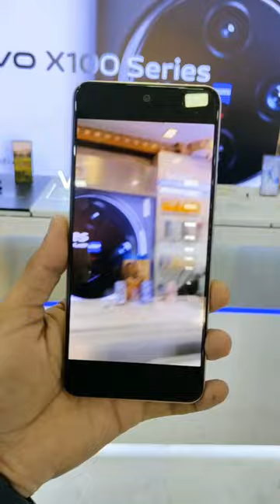Vivo Y200e 5G || Ultra Stabilization Video Capture 📸🔥😱smartcornervlog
Vivo Y200e 5g || Ultra Stabilization Video capture

Vivo Y200e 5g Ultra Stabilization Video shoot

Vivo Y200e 5g Video shoot Short

Vivo Y200e 5g Video quality

Vivo Mobile Video quality